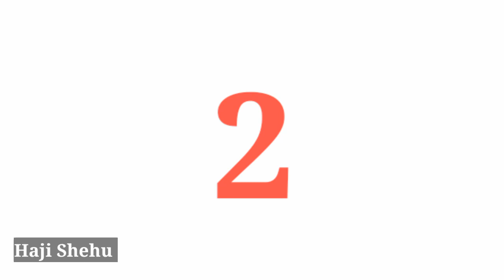Nasihohi Goma Daga Bakin Maluman Sunna